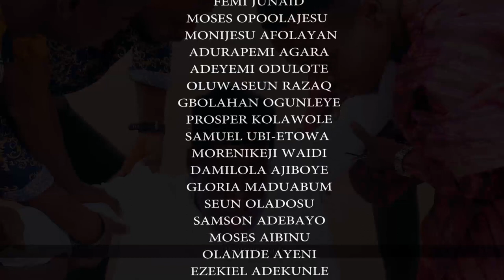ARU'YIN: TOPE ALABI AND TY BELLO INSPIRE A NEW FILM ARU'YIN BY OREOFE WILLIAMS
ARU;YIN: A rich ma alights from his car and lies down on the ground as he listens to worship songs sung by Tope Alabi and Ty Bello. Hear what he says.